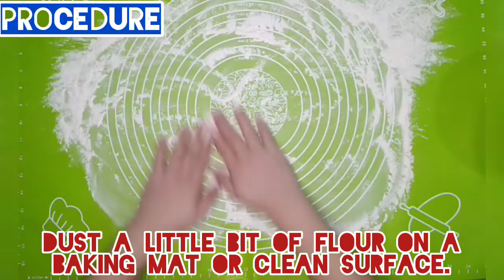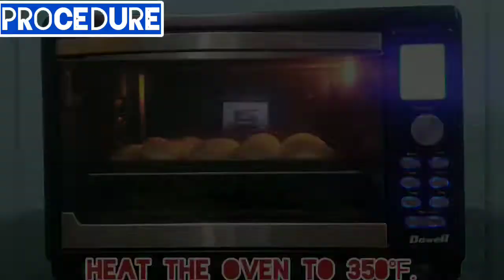HOW TO BAKE PANDESAL | Chef JJ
Pandesal is a popular yeast-raised bread in the Philippines. Individual loaves are shaped by rolling the dough into long logs which are rolled in fine bread crumbs. These are then portioned, allowed to rise, and baked.

It is most commonly served hot and may be eaten as is, or dipped in coffee, tsokolate (hot chocolate), or milk. It can also be complemented with butter, margarine, cheese, jam, peanut butter, chocolate spread, or other fillings like eggs, sardines and meat.